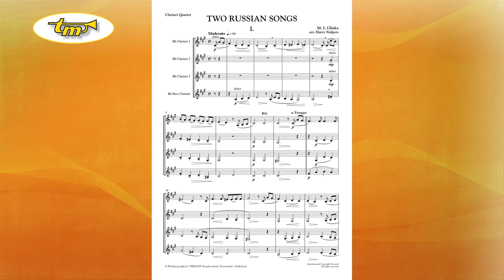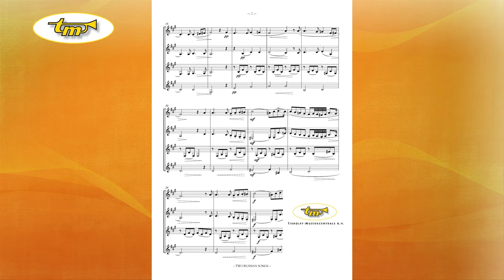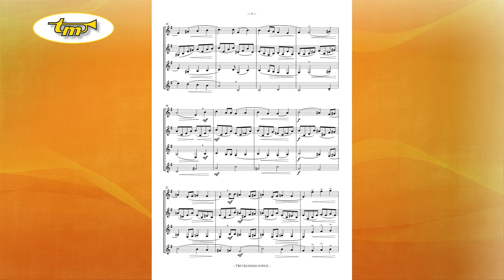Two Russian Songs - Clarinet Quartet - Glinka - Stalpers - Tierolff